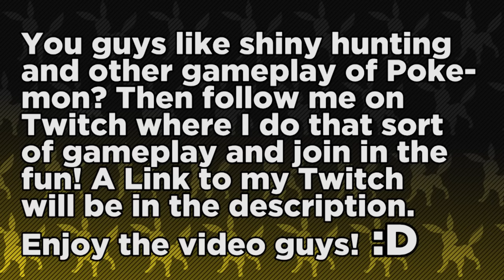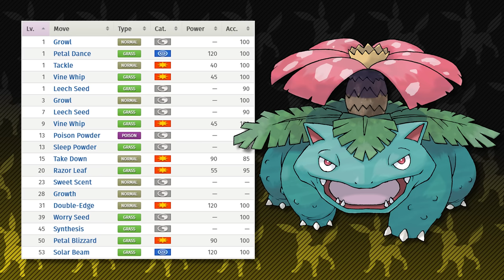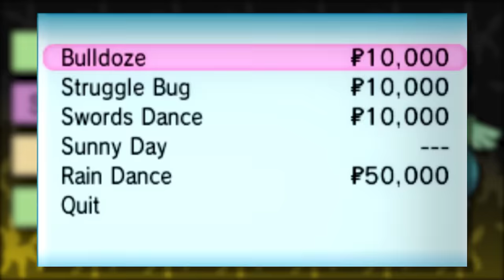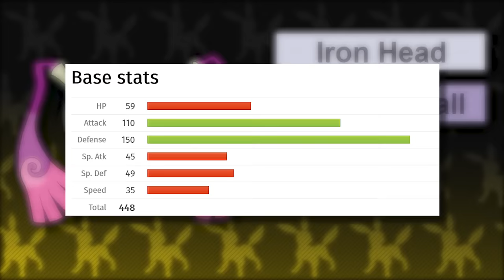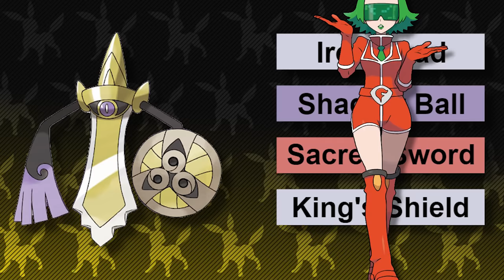What Is The Best Team For X and Y? (Kalos) Ft. Danekii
Yes, it’s finally here! The Best Team for Kalos! You guys can stop bugging me now. Kidding only kidding! But yeah today, we are going to be going over the best team to take on X and Y with. These Pokemon we feel are the perfect team of 6 to give you the best Kalos experience possible: